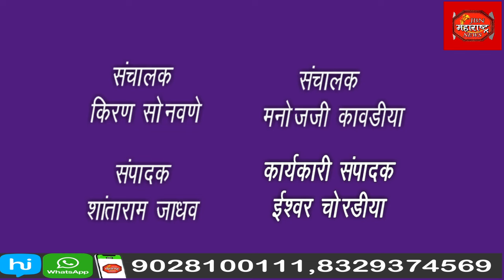पहुर पोलिसांनी पकडला 55 लाख 97 हजार 760 रुपयांचा गुटखा